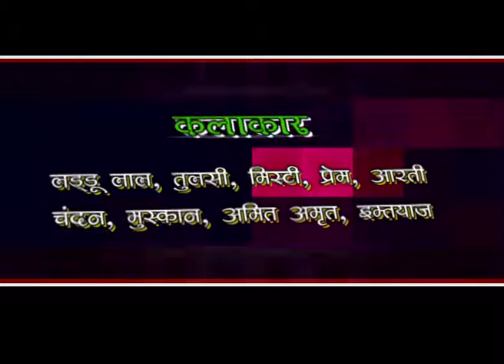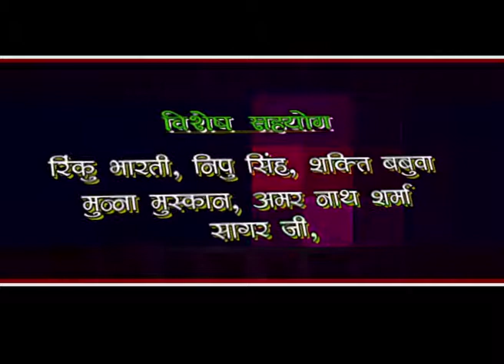Laddu Lal Singer Mehraru Chalisa Titel